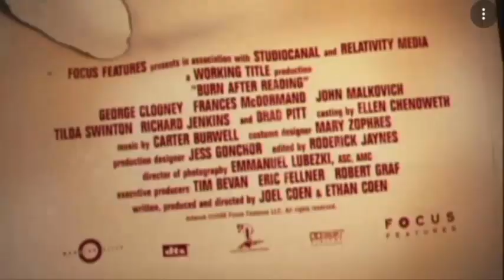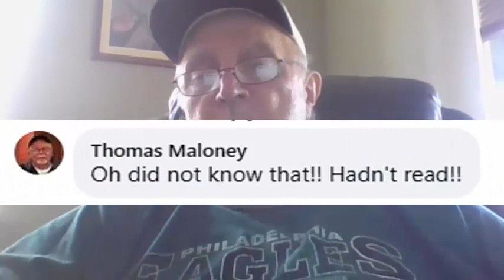Burn After Reading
Made this video for Facebook buddy Tom Maloney and my legion of fans out there in Barry Bowe Show Land to explain where my new pooch's name Osborne Cox came from.